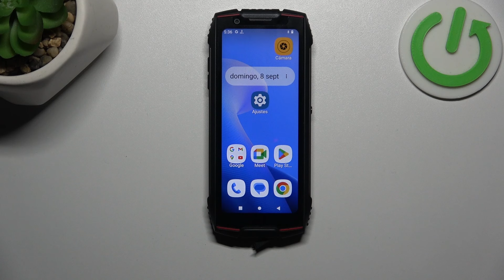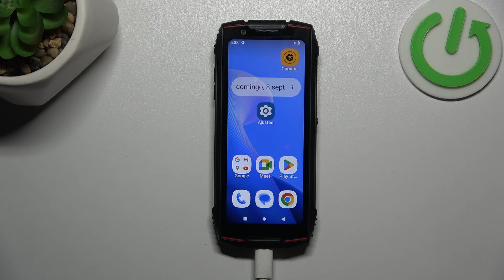Cómo entrar al modo Recovery en CUBOT King Kong Mini 3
Descubre cómo acceder al modo Recovery en tu CUBOT King Kong Mini 3. En este video, te guiaremos a través de los pasos para entrar a este modo, que te permite restaurar tu dispositivo a su configuración de fábrica, actualizar software y solucionar problemas técnicos.

¿Qué es el modo Recovery en CUBOT King Kong Mini 3?
¿Cuándo usar el modo Recovery en CUBOT King Kong Mini 3?
¿Cómo restaurar valores de fábrica usando el modo Recovery en CUBOT King Kong Mini 3?
¿Cómo salir del modo Recovery en CUBOT King Kong Mini 3?